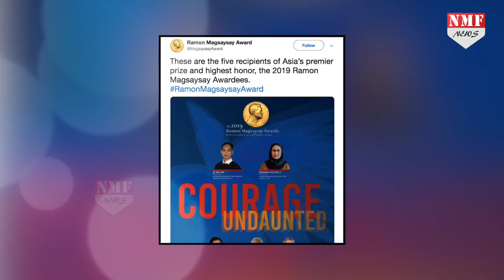Ravish Kumar को मिला Ramon Magsaysay, 12 साल बाद किसी भारतीय पत्रकार को मिला Award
कभी NDTV में चिट्ठियां छाठने का काम करने वाले वरिष्ठ पत्रकार रविश कुमार को रेमॉन मैग्सेस अवॉर्ड से नवाजा जाएगा। रैमन मैग्सेस अवॉर्ड को एशिया का नोबेल भी कहा जाता है। रवीश कुमार के अलावा ये पुरस्कार चार अन्य लोगों को भी दिया जाएगा।